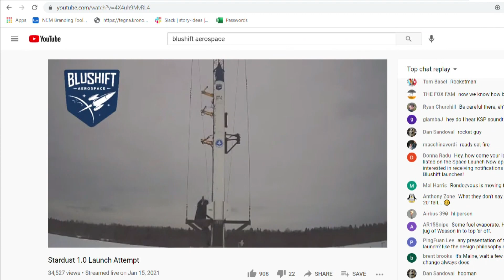Brunswick company to launch first-ever bio-fueled commercial rocket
The rocket is named the Stardust 1.0, and will launch from Loring Commerce Center at 10 a.m. Sunday morning.